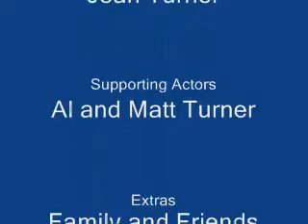Elizabeth Reception June 2010.wmv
Elizabeth's high school graduation recital and reception in Waukegon, Ill., June 6, 2010.